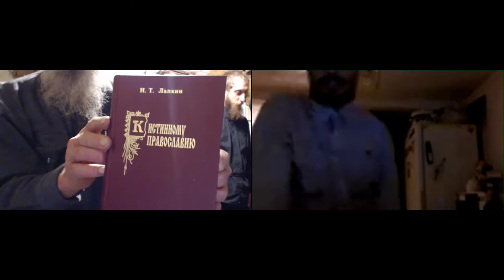17. Утренняя совместная молитва. Покаяние. 28. 02. 2017